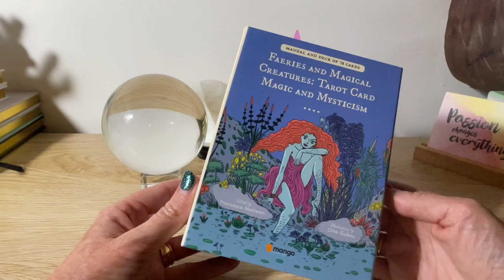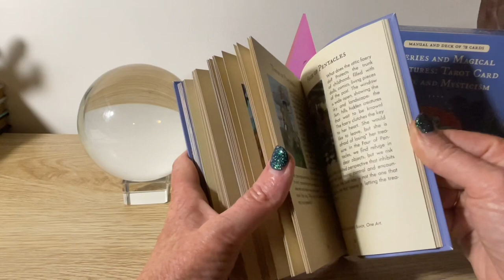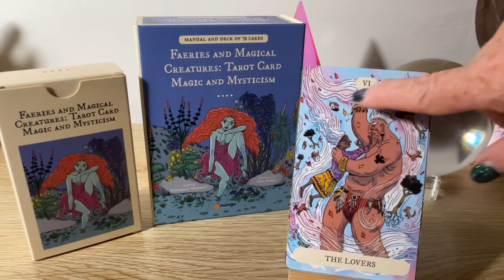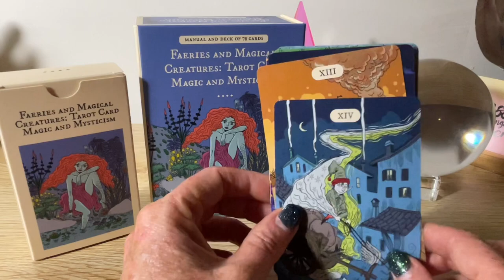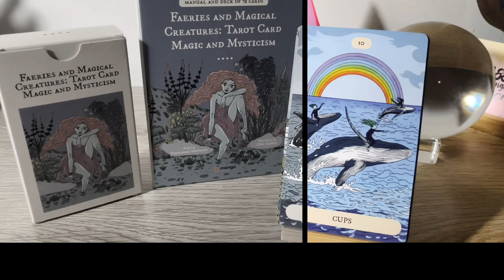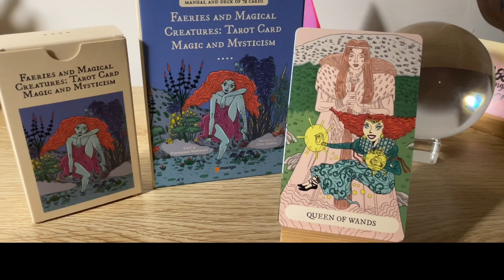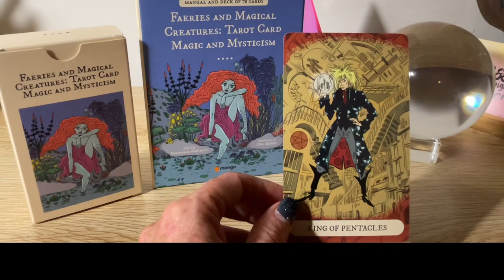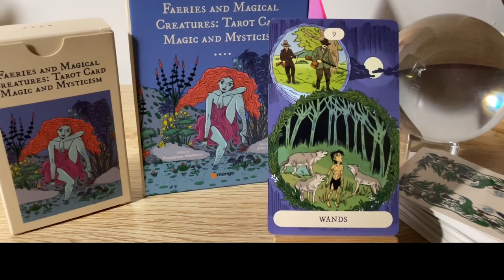fairies and magical creatures : tarot card magic and mysticism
To purchase

Hi ya Everyone,
In this video I go through the 🔮 Faeries & Magical Creatures tarot by  Francesca Matteoni,

To purchase

 Let me know what you think about this deck in the comments
Do you own it?

 I'd also love to hear your recommendations for new decks, oracle or tarot and your go to deck

0:00 intro
0:41 storage box
2:30 card stock
3:22 guidebook
2:30 card stock
4:38 flip through
20:40 shuffling / card edging / card message

The Mysticism and Magic of Tarot Cards and the Passion of Italian Illustration in One Enchanted Deck

Tarot cards, witchcraft, and magical folklore. There is an invisible population living in our midst-enchanted "little people" including elves, fairies, and other magical creatures. They exist all over the world, and while they may be called by a variety of names, their mystical qualities are the same.

Rider-Waite tarot deck quality. This exquisitely illustrated set of 78 tarot cards made in the Rider-Waite-Smith standard reveals the magical stories of these mystical creatures to help us better understand both them and ourselves. Illustrated by Otto Gabos, a celebrated Italian comic artist and illustrator, Faeries and Enchanted Creatures is a unique gift for collectors and tarot card enthusiasts.

Tarot card magic from a scholar. The guidebook that accompanies the tarot cards describes the peculiarities of the magical creatures in the card deck in detail. It is authored by Francesca Matteoni, a scholar with expertise in the history of religion, anthropology of magic and witchcraft and mysticism and magic in the Renaissance. She teaches at American universities in Florence, Italy. and holds workshops on tarot cards, fables and poetry.

In this 78 tarot card deck and guidebook, find:

Creatures related to well-known traditions, such as the Leprechaun-Magician or the Anguana-High Priestess in the twenty-two cards of the Major Arcana

Tarot card expertise and Italian craftsmanship

An ideal companion for self-exploration and insight
If you are new to tarot card magic or a fan of The Rider Tarot Deck, Light Seer's Tarot, or The Modern Witch Tarot Deck, faeries and Enchanted Creatures: Tarot Card Magic and Mysticism (78 Tarot Cards and Guidebook) is for you.

Francesca Matteoni
Fairies & Magical Creatures tarot
Oracle deck
Oracle art
Oracle deck review
Divination
Oracle divination
Intuitive divination
Intuitive
Intuition
Beginner oracle deck
Tarot
Tarot divination
Spirit guides
Reviews
Beginner Tarot  deck
Tarot flip through
Flip through
Tarot deck flip through
tarotreading flip through
Tarot deck review
Tarot deck walk through
Review
Flipthrough

This is my opinion of this deck. My review. You may feel otherwise both either negative or positive. Your decision to purchase this deck is entirely your decision.  You can seek more reviews and information on line and on the publisher’s and creator’s site to help aid your purchase. This deck is part of my own private collection at time of filming. This is also my interpretation on this deck at time of filming & over time thoughts, energy & opinion my change.  Price also can fluctuate